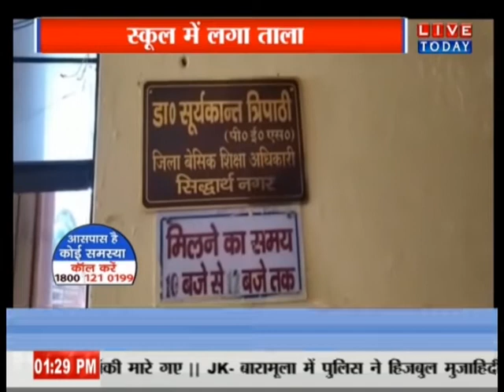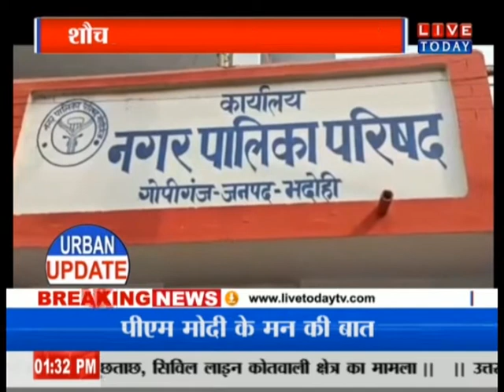अर्बन अपडेट देखिए बड़ी ख़बरे